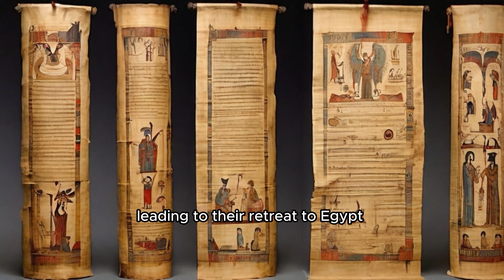Cleopatra and the End of the Ptolemaic Dynasty | Unveiling the Final Chapter of Ancient Egypt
👑 Embark on a mesmerizing journey through time with "Cleopatra and the End of the Ptolemaic Dynasty," a captivating exploration that delves into the final chapter of Ancient Egypt's illustrious history. 🏛️ Join us as we unravel the enigmatic life of Cleopatra and witness the dramatic events that led to the demise of the Ptolemaic Dynasty.

🔑 Key Features:

Cleopatra's Life Unveiled: Explore the life, loves, and intrigues of one of history's most iconic figures, Cleopatra, Queen of the Nile.
Dramatic Events Leading to Decline: Witness the political machinations, conflicts, and alliances that marked the decline of the Ptolemaic Dynasty.
Legacy and Impact: Delve into Cleopatra's lasting influence on Egyptian history and her role in the transition from ancient empires to the dawn of a new era.
🏺 Featured Episodes:

"Cleopatra: Queen of Intrigue and Elegance" 👑
"The Fall of Alexandria: Twilight of the Ptolemaic Dynasty" 🌅
"Legacy of the Nile: Cleopatra's Enduring Impact" 🌊
Let's unveil the mysteries of Ancient Egypt and witness the dramatic conclusion of a legendary dynasty! 🏛️🔔